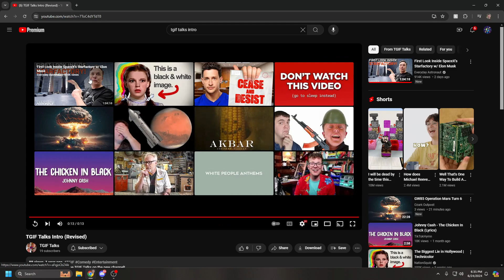Working After a Vacation! [TGIFT 182]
This is part one of TGIF Talks 182 where Phil and I talk about returning to work!